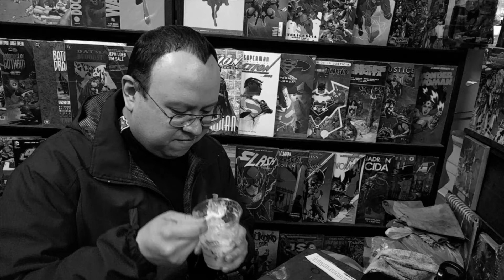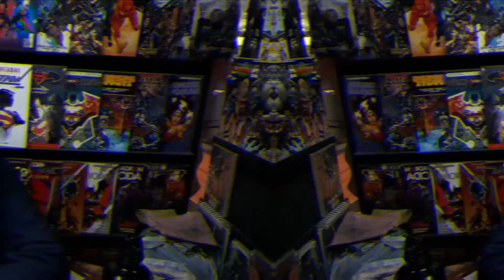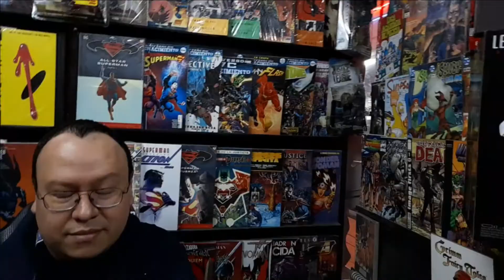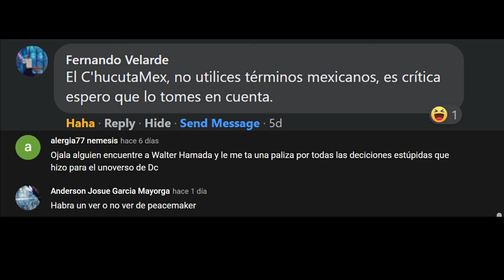InfoGeek #184 (17/01/2022)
Acompáñanos en esta pequeña cápsula informativa de noticias que todo nerd debe conocer, ya sea por novedad, nostalgia o solo cultura general, todo a fin de evitar la propagación de rumores o mala información que es tan común hoy en día.

Los esperamos!